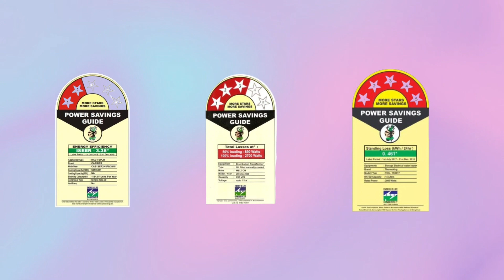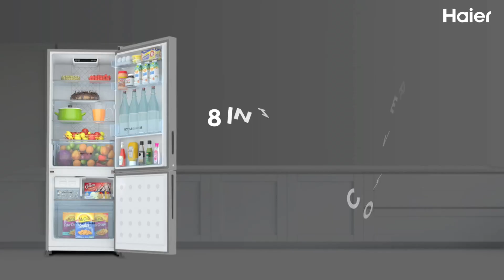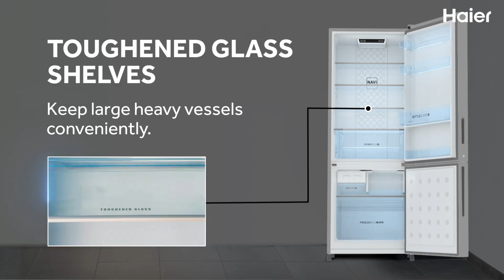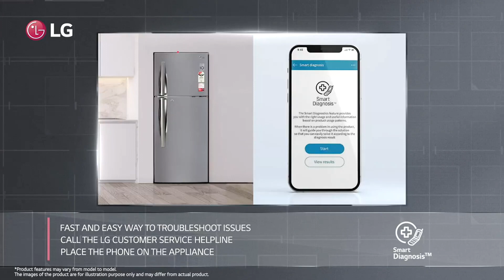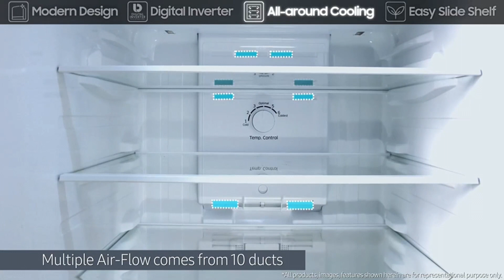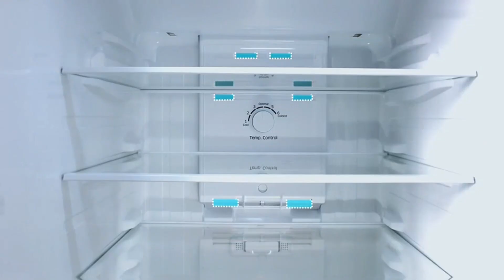Best Refrigerator under 25000 in 2024 🔥 Best Fridge under 25000 🔥 Best Refrigerator 2024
In this video, I have tried to do a review of top 5 best double door refrigerators under 25000 rs. I hope you guys will find it helpful.

PRODUCTS FEATURED IN THE VIDEO -
5. Godrej 244 L Convertible

4. Haier 240L Multi Door Refrigerator

3. Whirlpool 240 L Triple-Door

2. LG 242 L Double Door Refrigerator

1. Samsung 236 L Digital Inverter

Topics covered:

best refrigerator under 25000 in 2024
samsung refrigerator under 25000
best fridge under 25000
double door refrigerator under 25000
best refrigerator in 2024
refrigerator under 25000 5 star
best refrigerator 2024
best double door refrigerator under 25k
best refrigerator
refrigerator under 25000 double door

Timecode -

0:00 - Intro
1:00 - Buying Guide
2:11 - Refrigerator #5
3:36 - Refrigerator #4
4:54 - Refrigerator #3
5:57 - Refrigerator #2
7:01 - Refrigerator #1
8:00 - Ending

I Use only products' own video footage which belongs to their Owner but if you find Any Copyrighted Video Footage Or Music On This Channel then please CONTACT me by email before TAKING Any Action